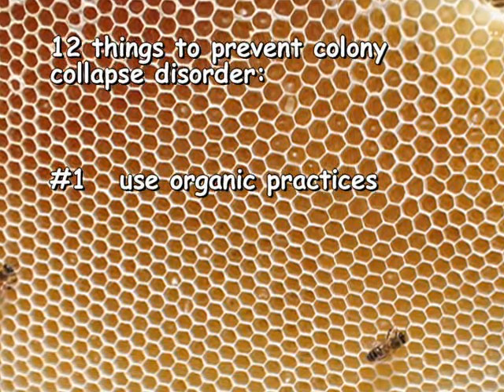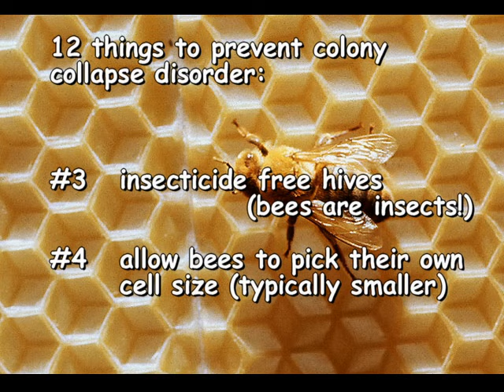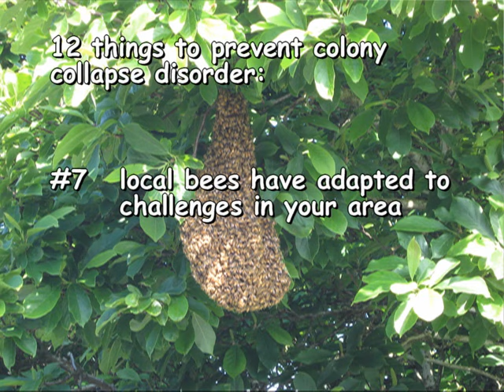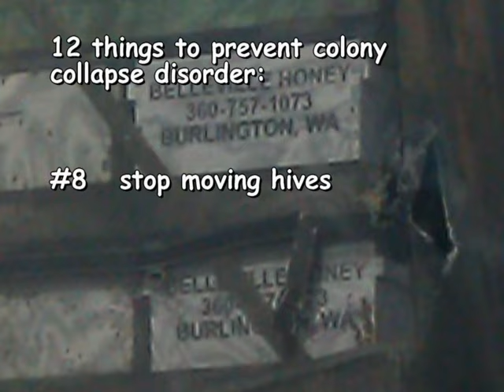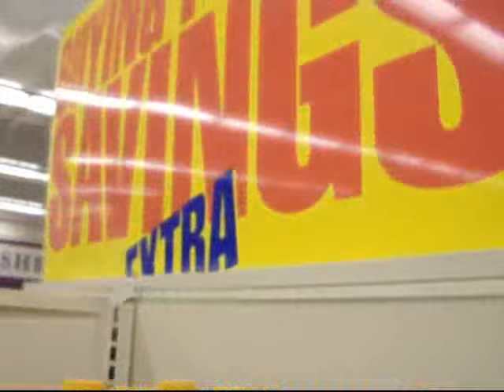Colony Collapse Disorder = Bee Stress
Colony Collapse Disorder solved.  Well, I guess it's been solved all along.  The organic beekeepers experienced little, if any colony collapse disorder.  Happy bees. Jacqueline Freeman is the author of an upcoming book "Bees, the OTHER Way".  She points out the different strategies that conventional bee keepers might try to save their hives from colony collapse disorder.

Throughout the video I count off the first twelve.  There are several more points that ended up on the editing room floor.  For that stuff, make sure to visit the discussion

12 things to prevent colony collapse disorder:

#1   general approach: use organic practices
#2   general approach: strengthen bee immune system instead of "attack and kill" what nature uses to remove weak bees
#3   don't use insecticide (for mite control or any other insect problem) inside of hives - bees are insects!
#4   allow bees to create their own cell size (typically smaller) - no more pre-made foundation or cells
#5   genetics based on "survival of the fittest" is superior to genetics resulting from mass production where the weak are medicated
#6   swarming is the natural way to good genetics
#7   local bees have adapted to challenges in your area
#8   stop moving hives
#9   feed bees honey, not sugar water
#10   feed bees polyculture blossoms, not monoculture
#11   stop using insecticides on crops - bees are insects!
#12   raise hives off the ground

Don't feed bees honey that you find in the supermarket.  The USDA has shared information with Jacqueline that "the honey that was at the supermarkets had spore in it for some of the diseases that can get passed around."

Migratory beekeepers moves hives all over.  An example would be to move them from the orange blossom flows in florida to the almond blossoms in california and up to the blueberries in minesota.

A quick solution for farms needing pollination:  plant lots of other things in the area so you can keep bees in one spot all year.

Conventional bee keepers use insecticides to kill mites on the bees.  The bees are insects too.  So the challenge then becomes how to apply the insecticide so that you kill a lot of the mites while killing only a few of the bees.  Unfortunately, the bees that live are now much weaker.

Conventional bee keepers use plastic frames with cells pre-made, or foundation with the cells already started.  These cells are slightly larger than what the bees normally would build for themselves.  The idea is that a bigger bee can haul more honey.  Unfortunately, a side effect is that the bee gestation is now a little longer.  And that longer gestation facilitates mites.

If you are doing just three or four things from this list, the bees can usually cope with that.  But when you do six or more, you should expect colony collapse disorder.

In 2010 the rate of hives lost to colony collapse disorder is about 40% per year, every year.

In the video, I interviewed Lance Sundberg of Sunshine Apiary and Bob Barnes of Beaverhead Honey Company.  Both of these guys were really great.  You can really tell that Lance is a pro at getting interviewed (CBS with Katie Couric, New Yor Times, National Public Radio).     I hope that they soon shake off their problems with colony collapse disorder.  I really like Lance's story of getting started in the eighth grade with a hive from sears.

Per Lance:

"Montana ranks fifth in honey production."

"The almond industry in california is who really runs the bee business in the united states, more so than even the honey production anymore.  1.6 million colonies are just for that one crop.  60% of all bees in the united states go to do that one pollination."

"Will agriculture anymore, compared to 30 years ago, monoculture style beekeeping is way more prevalent now than it was back then."

"We used to medicate once a year for  varroa mites and now it seems like we have to do it more like three times a year."

Lance mentions a product for controlling mites that he says "are the most common ones still used and they're not legal."

Photo credits:
Vitalia Baranyai (luscius honey comb at 1:05 and 9:01)
USDA (mites 1:53 1:59 2:05 2:34 2:38 comb size 2:43)
Brendhan Horne (plastic frames 2:17 2:21 sugar water 8:57 plastic foundation 2:24)
Jacqueline Freeman (swarm 3:03)
Holly Wolfe (swarm 3:31 3:45)
Marisha Auerbach (truck 4:06)